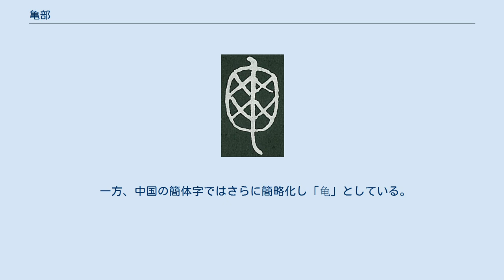亀部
亀部（旧漢字：龜部、きぶ）は、漢字を部首により分類したグループの一つ。
 康熙字典214部首では213番目に置かれる（16画の最後2番目、亥集の27番目）。
 「龜（亀）」字はカメ目の爬虫類の総称として用いられる。
カメは古くより神異な霊獣として扱われており、『礼記』礼運篇に麟・鳳・龍と並んで四霊の一つに挙げられている。
このためその甲羅を焼いて占いに用いた。
これを「亀卜」という。
その甲羅に占いの言葉を刻んだものが現存最古の漢字である亀甲獣骨文字、いわゆる甲骨文字である。
 その小篆の字形はカメを側面から見た形に象っており、上部はカメの頭を表し、右部はカメの甲羅で、そこに甲羅の紋様があり、左部は手足、下部は尾を表す。
なお甲骨文や金文のうちには側面から見た形だけでなく、上部から見た形のものも見受けられる。
 偏旁としては亀に関することを示す意符となるものもあるが、亀の種類を表す偏旁は他に黽があり、こちらの方がよく使われている。
 亀部はこのような意符を構成要素にもつ漢字を収める。
 「龜」字の字体は地域によって差異がある。
 印刷書体（明朝体）において『康熙字典』は頭を「ク」形とし、中央の釣り鉤（ 乚）と縦棒がクと接する横画から出ており、手足は甲羅の枠線から縦画を貫いて伸びている。
また中央縦画は釣り鉤の横部分まで接している。
台湾の国字標準字体もほぼこれに従うが、中央縦画が「コ」の下部先端まで接し、釣り鉤からは離れている。
香港の常用字字形表はこれに加えて手足が縦画を貫かず、釣り鉤に接するのみである。
中国の新字形は頭を短い左払いとし、釣り鉤と縦棒は下の横棒から出て、手足は釣り鉤近くから出るものの接せず、中央縦画は釣り鉤の横部分まで接している。
 日本の新字体ではこれを「亀」とする。
 一方、中国の簡体字ではさらに簡略化し「龟」としている。
 龜（亀）